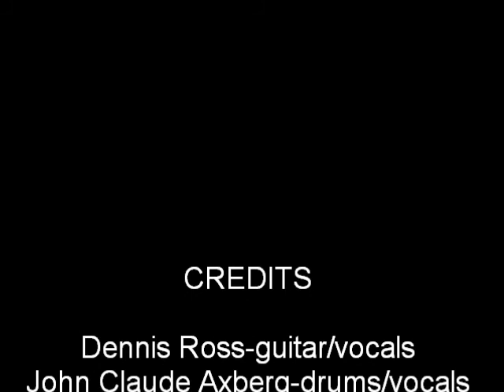Dennis Ross & the Axberg Bros.,Tore Down(S. Thompson)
Dennis Ross-guitar/vocals, John Claude Axberg-drums/vocals, Jim Axberg-bass/vocals, The Back Porch-Kilgore, TX. June 2011. video/edit-Darlene Axberg